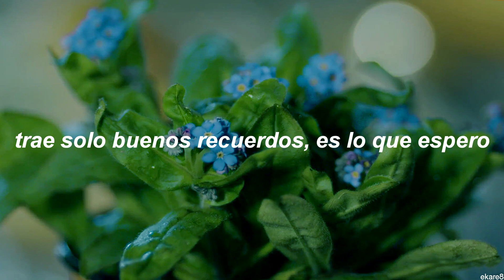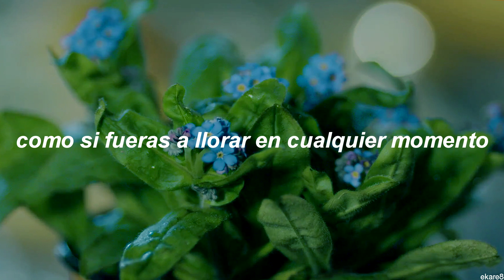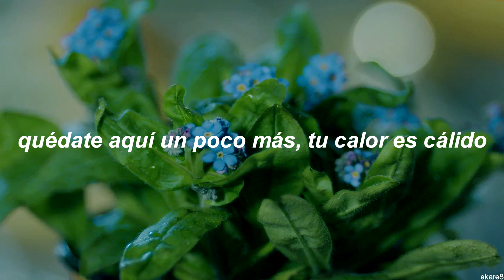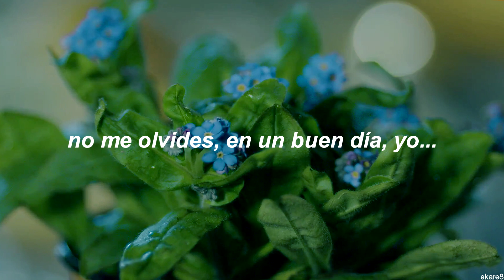JBJ - Call Your Name // Sub. español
Call Your Name de JBJ sub esp sub español.

¡Descarga el fondo del vídeo!